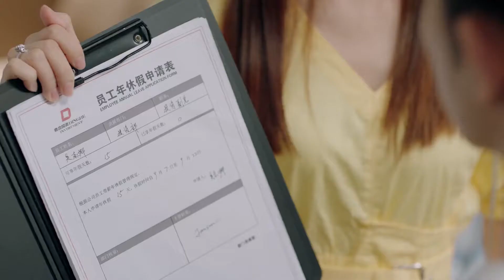灰姑娘要离婚？向富二代撒娇被小狼狗撞见，简直太尴尬 | 胡一天、乔欣《小风暴》